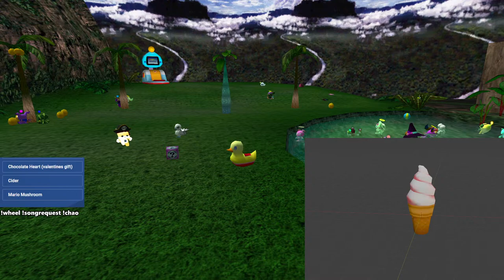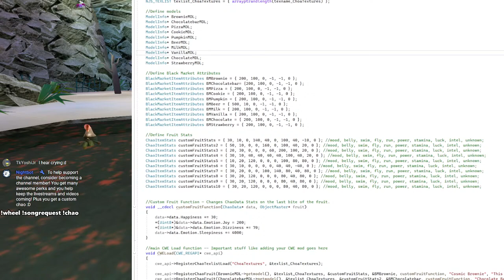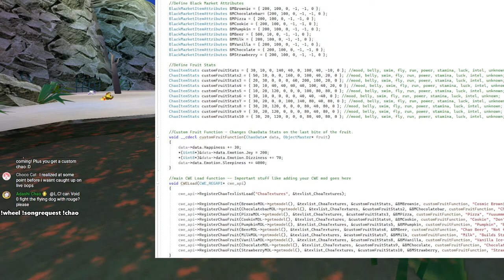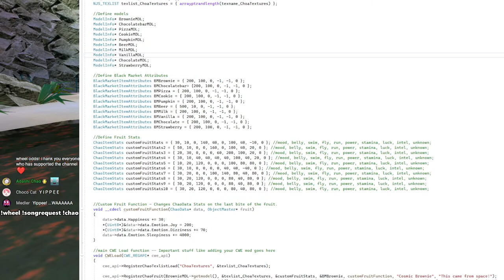🔴Working on my Chao Mod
Skip to 1:28 for start of stream!

This stream features the choa garden, which is full of custom chao that were designed by channel members. Thank you so much for all of your support!

Sonic Adventure 2 (Japanese: ソニックアドベンチャー2 Hepburn: Sonikku Adobenchā Tsū?) is a platform video game developed by Sonic Team USA and published by Sega for the Dreamcast console and the last Sonic game to be released for a Sega console and is a sequel to 1998's Sonic Adventure. It was released in North America, Europe, and Japan in June 2001 to commemorate the 10th anniversary of the Sonic the Hedgehog series. The game was ported to the Nintendo GameCube and re-titled Sonic Adventure 2 Battle (ソニックアドベンチャー2 バトル Sonikku Adobenchā Tsū Batoru?), with brand-new features as well as minor changes in the level design. The original game and content from Battle was released in high-definition on PlayStation Network and Xbox Live Arcade in October 2012. A version for Microsoft Windows was released in November 2012.

The game takes place after the events of its predecessing game: Sonic Adventure. The series antagonist Doctor Eggman releases Shadow the Hedgehog, who joins Eggman and treasure hunter Rouge the Bat to steal the seven Chaos Emeralds. The game's story focuses on the protagonists Sonic the Hedgehog, Knuckles the Echidna and Miles "Tails" Prower as they attempt to stop Eggman and Shadow from collecting the Chaos Emeralds.